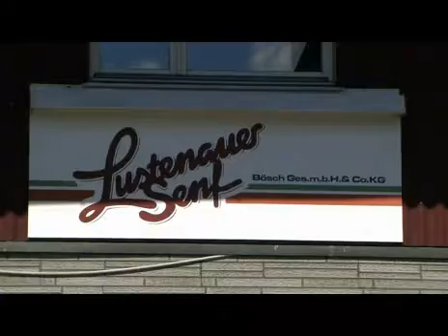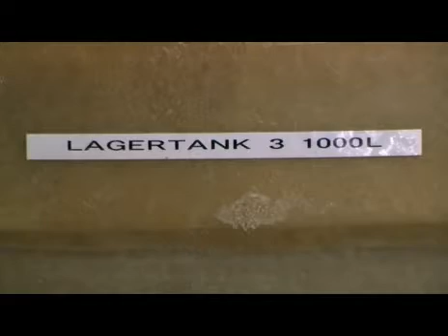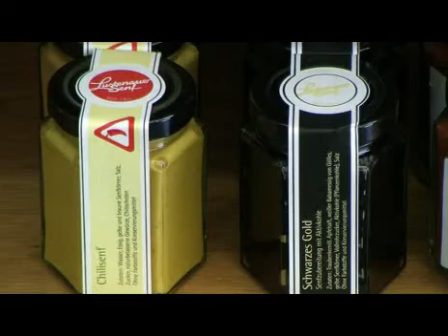Wie kommt der Lustenauer Senf in die Tube?